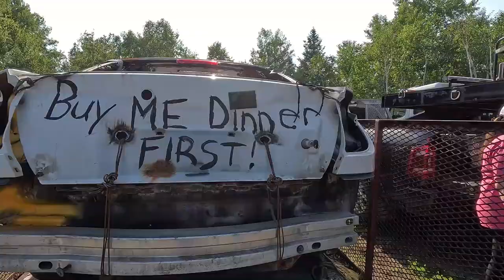Demolition Derby Prelude, Blind River 2024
Another great show, hosted by edge motor sports, In this video you will see all the cars, and vans before the show, as this is the 2024 Blind River Ontario Demolition Derby Prelude.